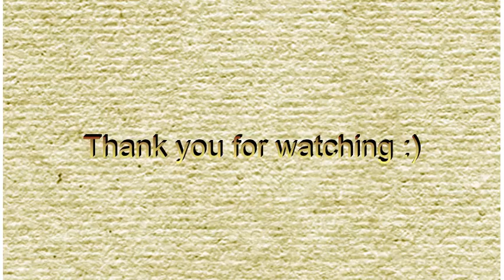10 SIMPLE GREETING CARDS INSPIRED FROM PEACOCK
Hey, friends, Welcome to my ART & TRAVEL VLOG. These simple handmade greeting cards are created with watercolours, acrylic colours, and black sketch pen and paper cutting. Indian peacock is the symbol of love and beauty. Bright blue breast, shades of brown and copper are found on the bodies and tails. The shimmering hues of a peacock's feather have been a source of aesthetic and admiration for thousands of years. Peacock feathers, or mor pankh, are regarded as an auspicious symbol in Hindu mythology which brings good luck and prosperity to the house.

In this channel, you will find Art and craft TUTORIALS, SPEED PAINTINGS, TIMELAPSE, DOODLING ART and DIY.
"How to Draw and Shade a Realistic Eye | Easy Step by Step"

"What do you need? A Morning Tea, Singing Birds, and Some IMAGINATION - Doodle... "